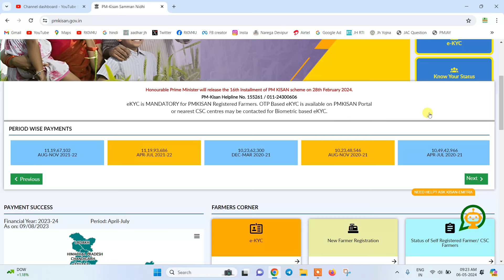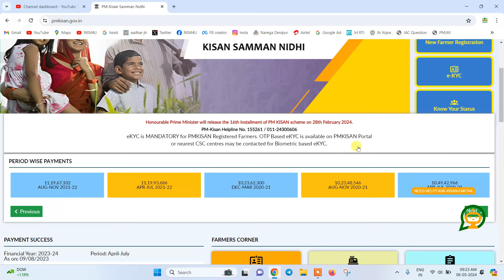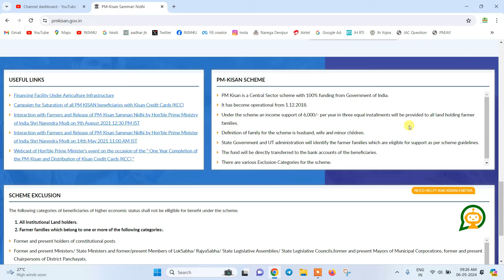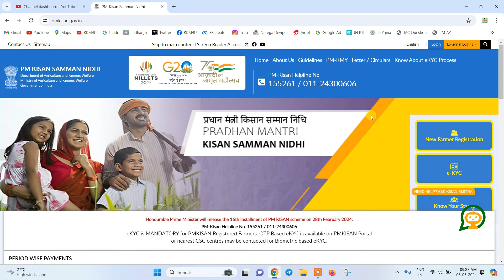PMKISAN Related Truth | How many can avail benefit of PMKISAN in a family | Pati Patni